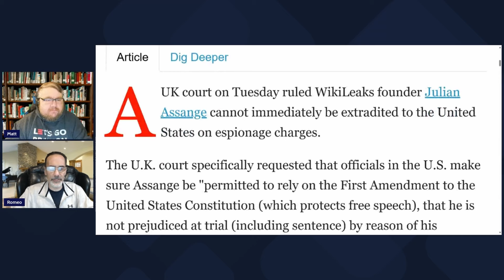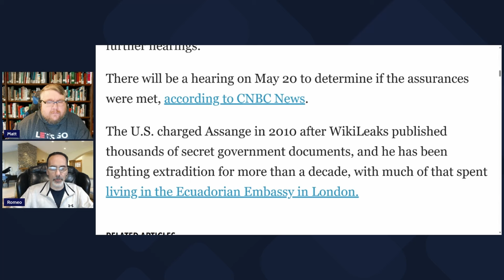Julian Assange Had a Big Win in UK Court